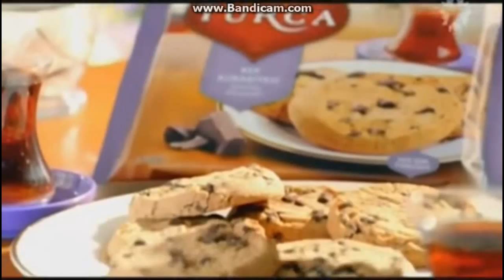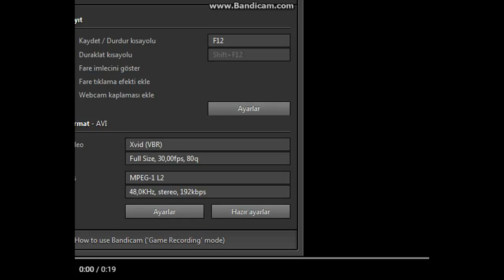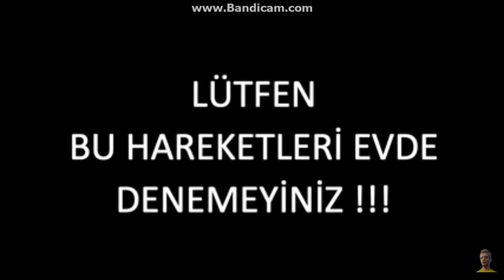CH 8,5 - Reklam Kuşağı (22 Ağustos 2017)